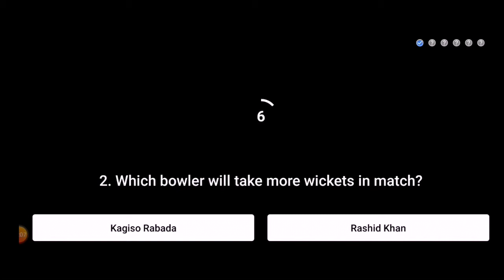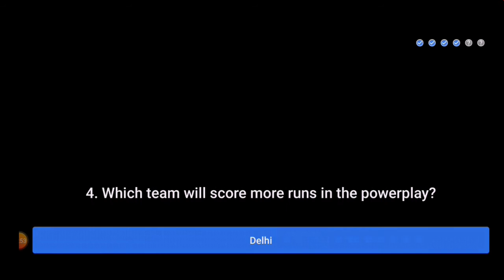Flipkart Power Play With Champions Today Answers | 28 September 2020 | DC Vs SRH